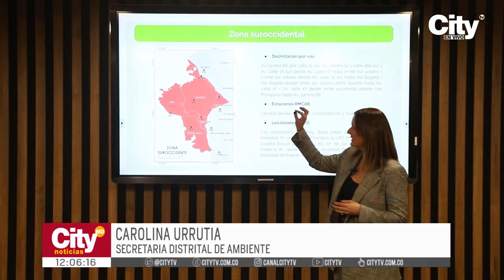Bogotá: Se activa la alerta ambiental por la calidad del aire | CityTv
Desde la noche del pasado 03 de febrero del 2023, se activó la alerta ambiental tipo 1 en la capital de la República a causa de la preocupante calidad del aire en la zona sur, occidental. Debido a las grandes concentraciones de material particulado que se han venido presentando en la ciudad durante las últimas 36 horas. Todos los detalles en la nota informativa presentada a continuación.